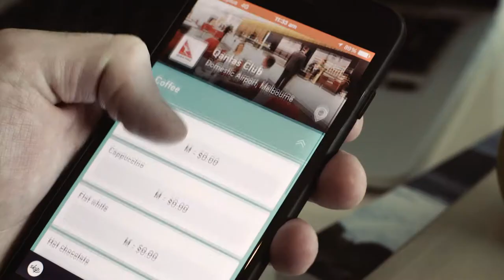Skip the queue with Qantas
Qantas travellers can now skip the queue for airport coffee at Qantas Clubs and Business Lounges Australia-wide.